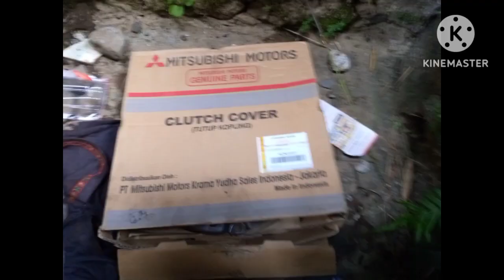penyebab Kopling dan oper gigi keras